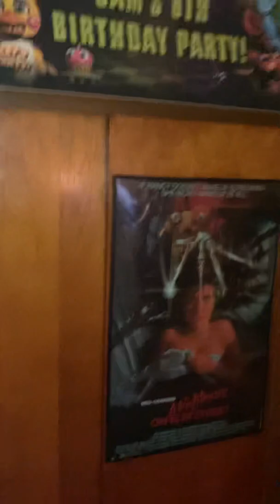My friend showed my set up please view￼